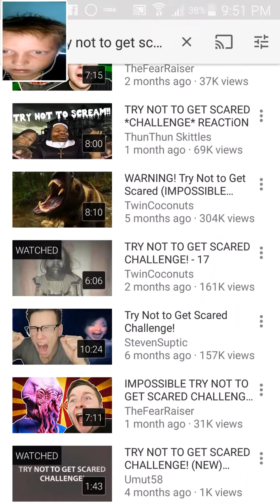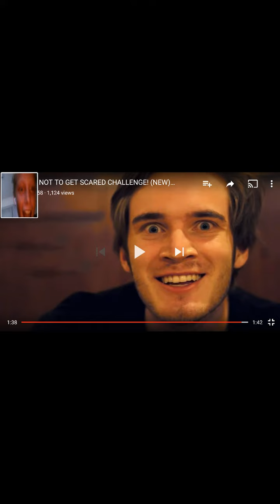Try not to get scared